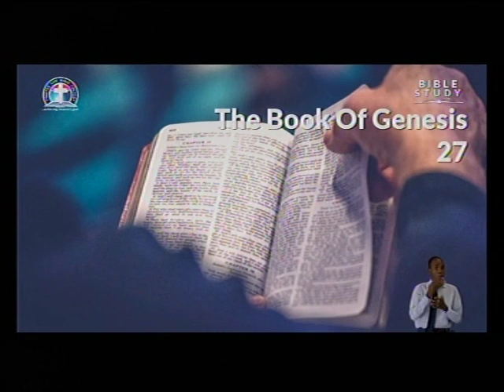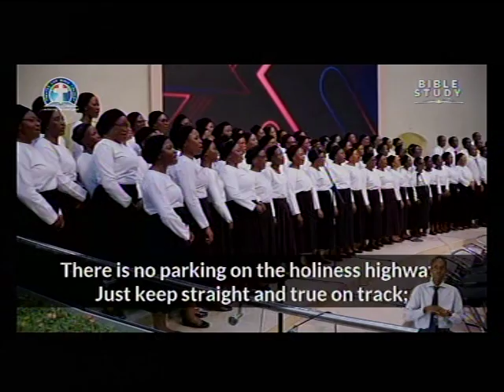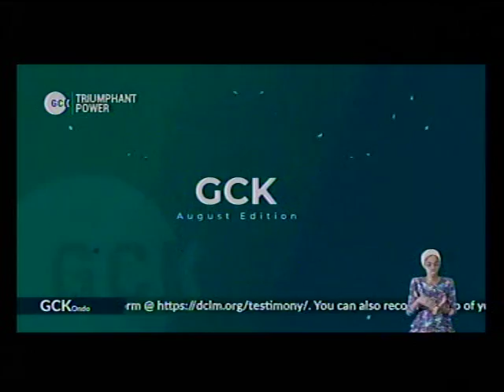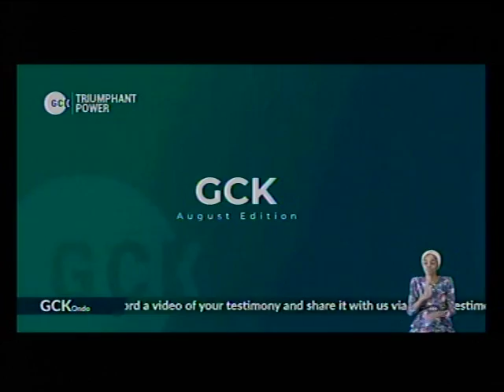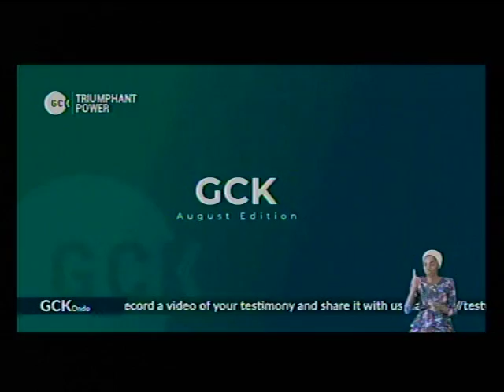DEEPER LFE BIBLE CHUCH.CHARLOTTESVILLE LIVE STREAM